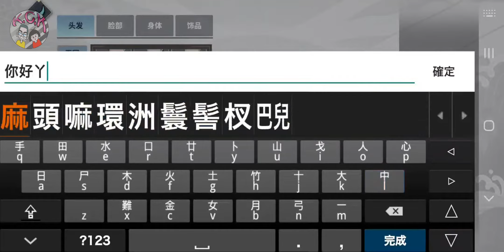[漢家江湖] GAMEPLAY ゲームプレー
Android / IOS
【遊戲特色】

- 獨具魅力的世界觀與劇情設定，開放世界劇情走向
- 變化萬千的強策略戰鬥，強調競技性的論劍系統
- 「人工開放世界」，用細節刻畫出一個多變的宏大世界
- 50+可加入隊友，獨具特色的天賦人物刻畫
- 100+可學習武學，超高自由度的套路搭配，這是個套路滿滿的遊戲！
- 做為一個高自由度遊戲，怎能沒有捏臉呢？！